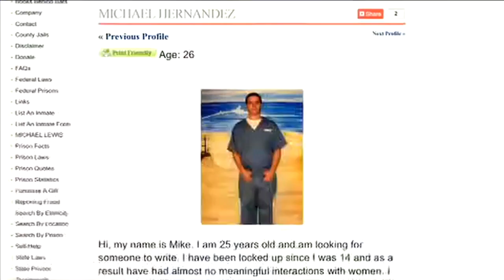Father doesn't believe Michael Hernandez fascinated with serial killers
The father of Michael Hernandez, who was sentenced to life in prison without parole for the murder of Jaime Gough in 2004, testifies in a resentencing hearing that he doesn't believe his son was fascinated with serial killers.